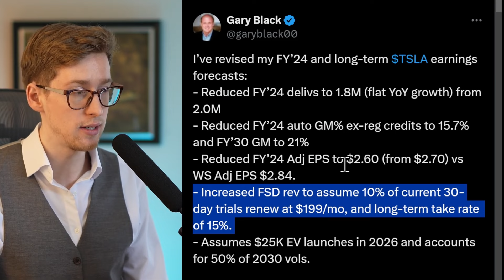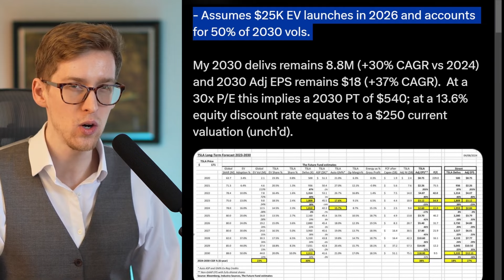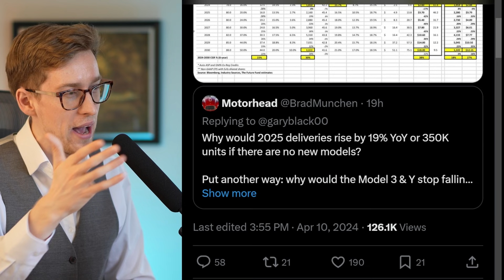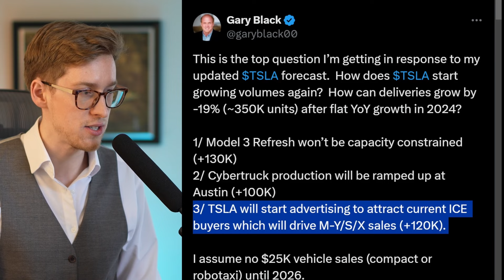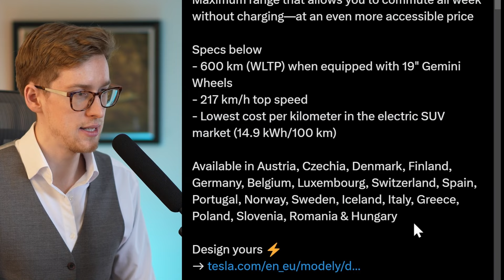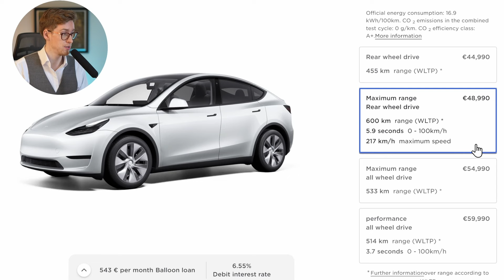Gary Black's Prediction Revisions | Brad Munchen | Short Positions Increase | Long Range RWD